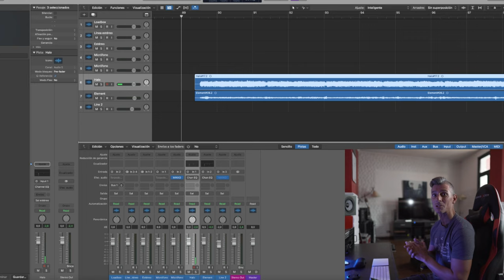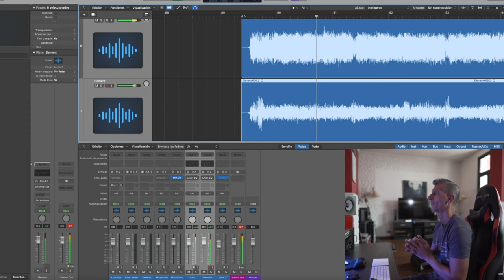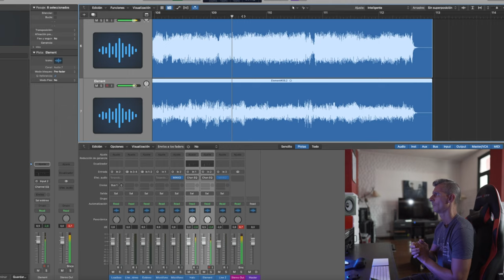Tutorial de alineación de fases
En este tutorial, te explicamos todo lo que tenés que saber al momento de alinear fases a la perfección para que tus grabaciones suenen increíbles!!!